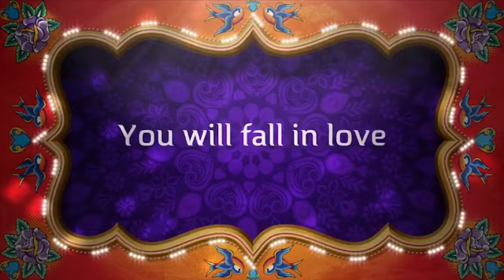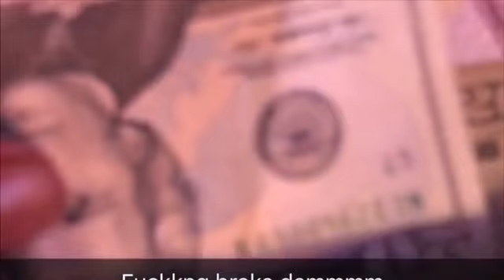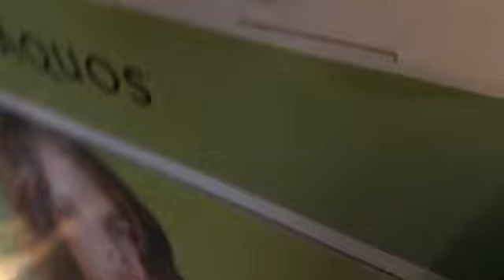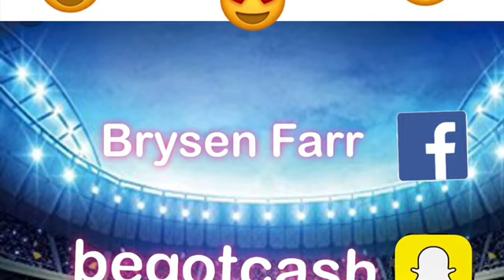Try Not To Fall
Home alone with Brysen